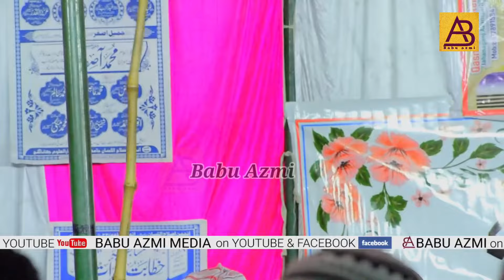Mukalma|Taleemo Tarbiyat Musabaqa e Khetabat & Qirat Madarsa Anwar uloom jahanaganj 8/2/2023#babu